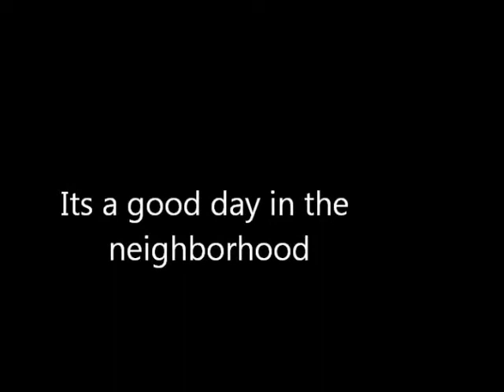Kevdog, & Uncledon riding close to home. KTM 625 SMR Suzuki GSXR 750, Supermoto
Two of the CRB boy`s out wheeling, sliding, and just have some fun.  Motorcycle riding.